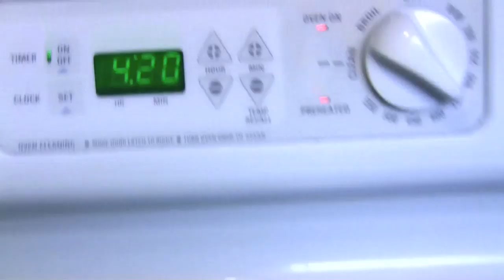TED Inspired Thanksgiving Stuffing Recipe!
Join Chrysta & Dale as they stuff themselves silly w/ this delish "Dirty Thanksgiving Stuffing" recipe inspired by Seth MacFarlane's "Ted" on this week's Dishing On Movies.

RECIPE REQUESTS? TWEET 'EM @DishingOnMovies

INGREDIENTS
1 1/2 loafs French bread, cut into cubes
4oz unsalted butter
1 1/2 cups yellow onion, diced
1/2 cup celery, diced
1/4 cup jalapeno, diced small
1/3 cup chopped dried cherries
1 1/2 tsp. kosher salt
1 1/2 tsp. ground black pepper
1 tsp. fresh sage, chopped
1 lb. sweet italian sausage, casings removed
1 1/2 cups chicken broth
1 tsp. chopped flat leaf parsley
1/4 shredded parmesan cheese
1/2 tsp. poultry seasoning

"DIRTY STUFFING" RECIPE
1. Preheat oven to 350 degrees

2. Place bread cubes in a single layer on a sheet pan & bake for 10 mins. Remove the bread cubes to a very large bowl.

3. In a large saute pan, add 2 tsp. olive oil & raw sasuasge. Cook the sausage over medium heat for about 10 mins. (until browned and cooked through). Be sure to break up the sausage w/ a potato masher (or fork) while cooking. Remove from pan once done.

4. In same pan (medium heat) add butter, onions, celery, jalapenos, salt, pepper, & poultry seasoning. Cook until veggies are softened (approx. 7-8 mins)

5. Add sausage to the vegetables & cook an additional 3 mins., stirring frequently

6. Add sausage & veggies to the bread cubes bowl. Mix w/ hands.

7. Toss dried cherries & chicken broth into mixture. Mix & Pour into a 9x12" baking dish.

8. Bake in oven for 20 mins.

9. Sprinkle parmesan cheese & chopped parsley on top. Cover in foil & Cook add'l 5-7 mins. (until browned on top & hot in the middle.)

10. ENJOY!